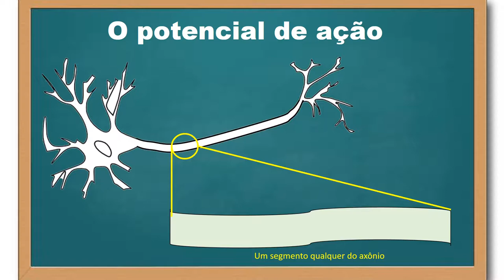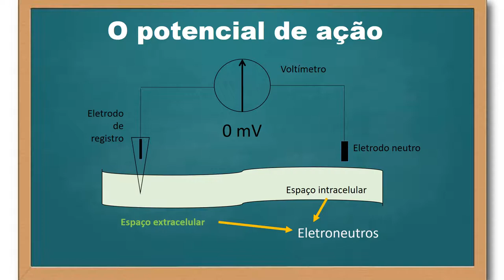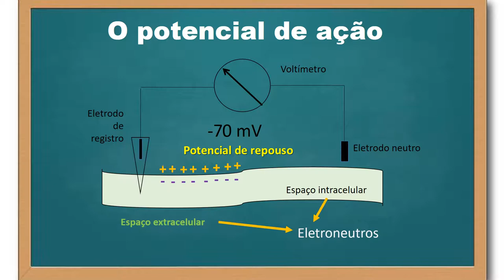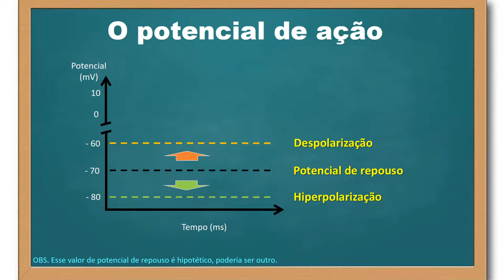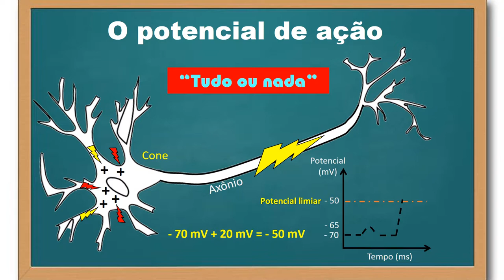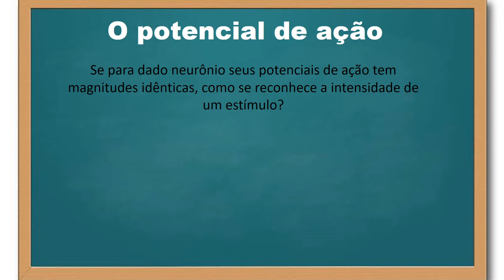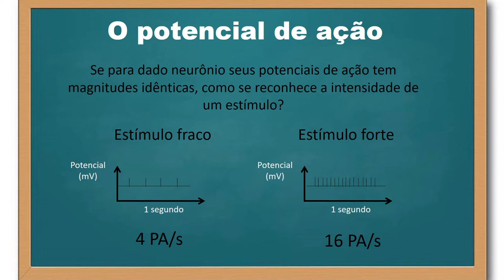Potencial de ação - parte 1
Neste vídeo descrevo de modo geral o fenômeno do potencial de ação (impulso nervoso) que ocorre nos neurônios. O potencial de ação é caracterizado por uma rápida inversão do potencial de membrana é ele, o potencial de ação, é o fenômenos básico inerente ao funcionamento do sistema nervoso.

Músicas:
"Science" by System of a Down
"The kill (bury me)" by 30 Seconds to Mars